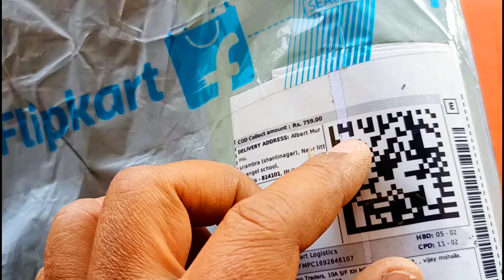Honda♥️lover के लिए एक औऱ धांसू वीडियो ❤️ hornet full modified bs6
Honda♥️lover के लिए एक औऱ धांसू वीडियो ❤️ hornet full modified bs6 irfanartdumka 160r hornet 2.0

about this video
Honda hornet modified
tank wrap silencer modified
and modify a review
my shop location address
Irfan art
bhagalpur road near mini Amar cinema Aziz manzil
dudhani dumka jharkhand
my Instagram id
irfanartdumka